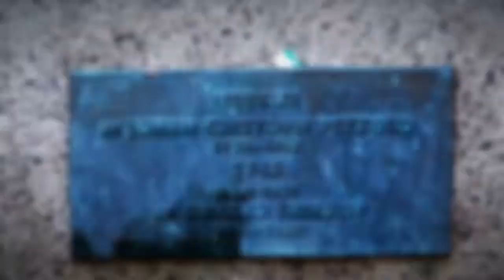Merkur af Edvard Eriksen